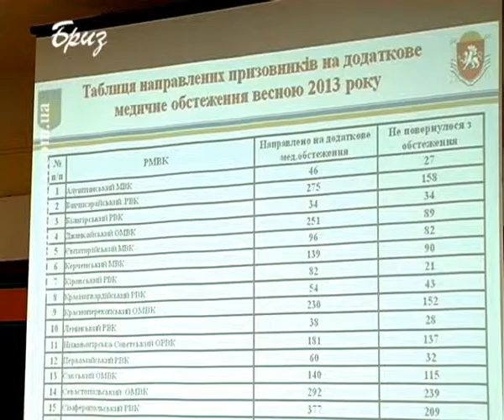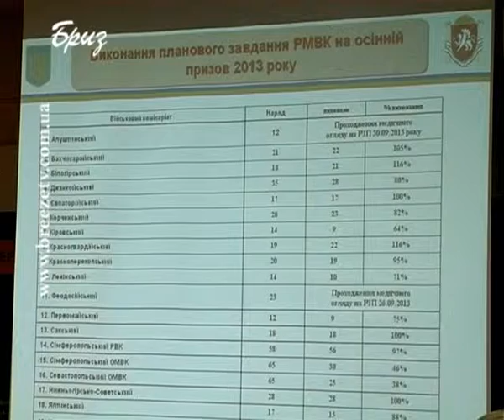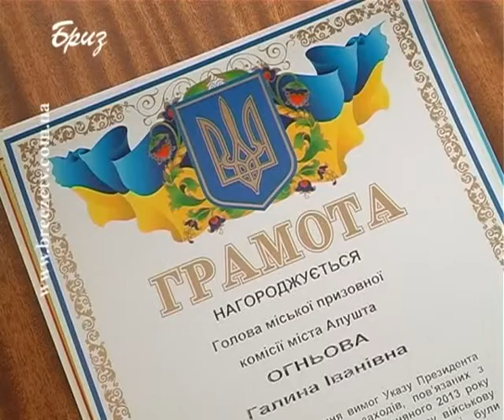Нарада комісарів у Сімферопольському військовому комісаріаті АР Крим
На сьогоднішній день комплектування ЗС України здійснюється за змішаним принципом, як призовом громадян України на строкову військову службу, так і прийняттям на військову службу за контрактом. З метою підбиття підсумків роботи військкоматів під час весняного призову поточного року, у Сімферопольському військовому комісаріаті АР Крим відбулась нарада.